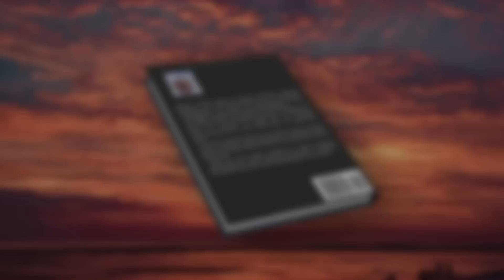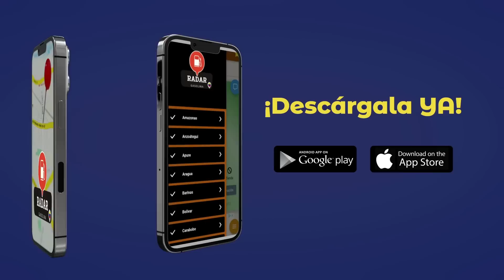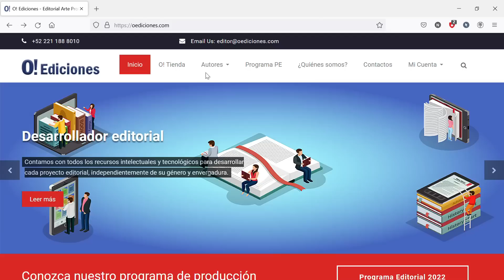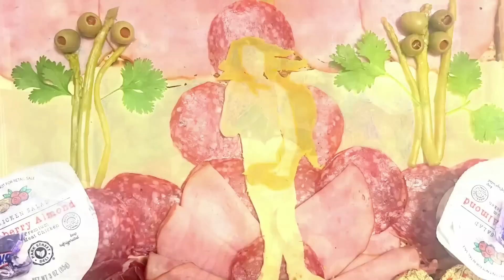HASTA GUAIDÓ ES CANDIDATO | SIN NOMBRE 130 | ALEJANDRO MARCANO Y NEHOMAR HERNÁNDEZ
Busca mi nuevo libro en Amazon